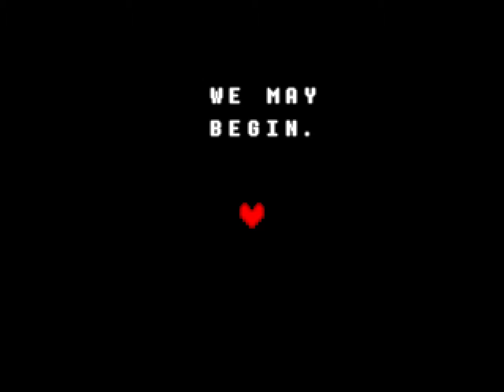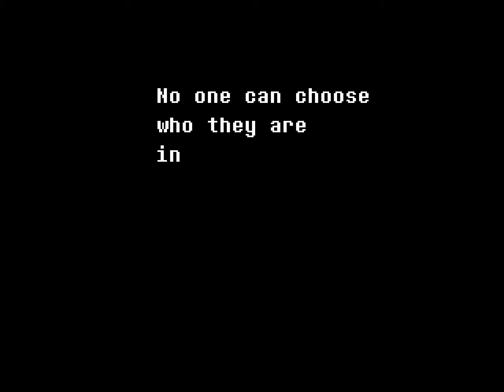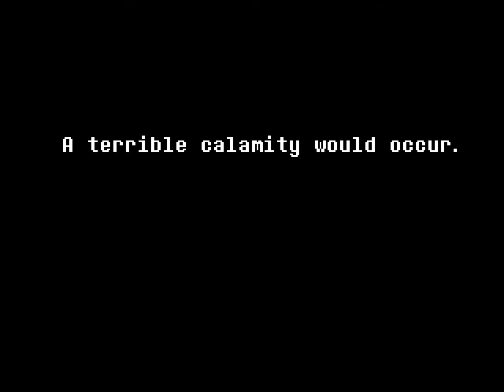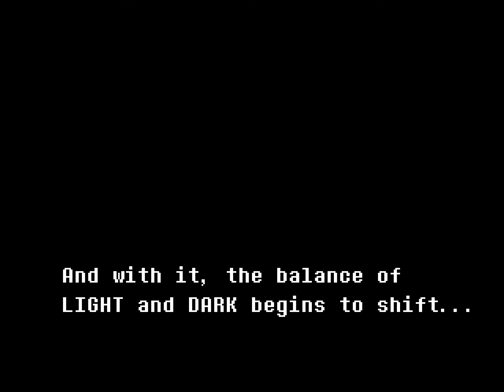DELTARUNE PART 1! (UNDERTALE 2)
THIS IS ACTUALLY WAY BETTER THAN THE ORIGINAL UNDERTALE! AHHHHHHHHHHHHHHHHHH!